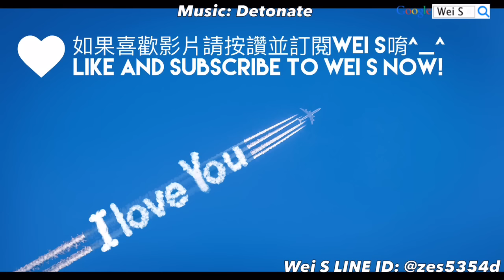LINE Fighters 11-9 行動任務-救援莎莉2：無課金平民攻略 Free Player Tactic